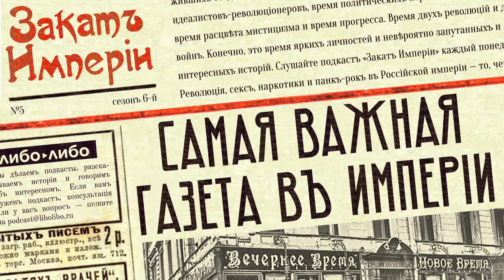Самая важная газета в империи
📰 Газета, которую уважали, ненавидели, ценили, презирали — но читали все, включая императора. Газета, которая во все критические моменты становилась на сторону правительства и защищала государство, но была независимым частным изданием. Журналисты этой газеты получали самую большую аудиторию и самую высокую зарплату — но становились нерукопожатными в обществе. Великое и ужасное «Новое Время».

0:33 ROMA. Падение республики.
1:26 Предприниматели: концерн Стахеева – Путилова – Батолина
4:46 Физиономия «Нового времени»
7:30 Как зарегистрировать СМИ
16:28 Лояльность правительству
24:23 Самая популярная газета
29:10 Александр Амфитеатров
30:40 Антон Чехов
35:16 Виктор Буренин
38:03 Василий Розанов
43:05 Михаил Меньшиков

В подготовке выпуска принимали участие редактор Катерина Серебренникова и фактчекер Никита Дешевых.

Источники:

Жирков Г.В., Журналистика России: от золотого века до трагедии. 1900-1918 гг.
Периодическая печать и цензура Российской империи в 1865–1905 гг.
Патрикеева О.А., Газета «Новое время» о проблеме революционного террора в России
Жаворонков Д.В., Начало работы М.О. Меньшикова в газете «Новое Время»
Криволапова Е.М., В.В. Розанов на страницах дневника М.О. Меньшикова: к проблеме творческого взаимодействия
Маслин М.А., В.В. Розанов и русская идея
Казакова Н.Ю., Публицистическая позиция В.В. Розанова в «деле Бейлиса»
Казакова Н.Ю., К вопросу об ответственности журналиста
Савастенко Р.А., Российская периодика в начале XX века и ее участие в общественно-политической жизни страны
Махонина С.Я., А.П Чехов и А.С.Суворин (новые материалы к старой теме)
Смех Иван, Полемические красоты
Сухих И.Н., Чехов в жизни: сюжеты для небольшого романа
Богданович А.В., Три последних самодержца
Ясинский И.И., Роман моей жизни